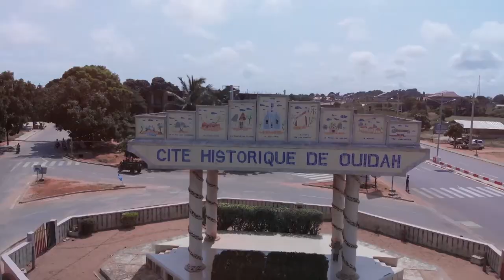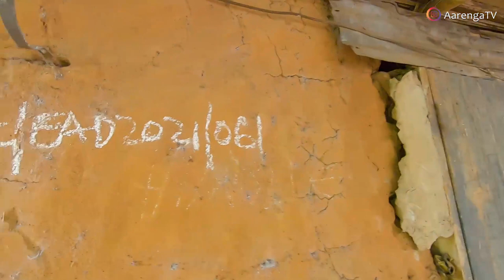IS MUD HOUSE FADING OUT IN NIGERIA...? LOCATING ONE WAS DIFFICULT!